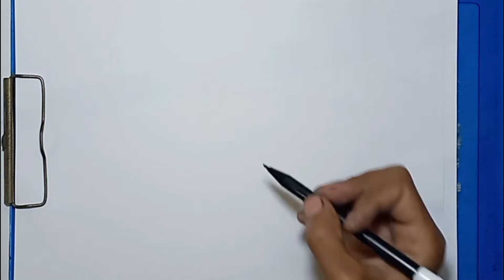How To Draw CATFISH starting from the eye, Step by Step